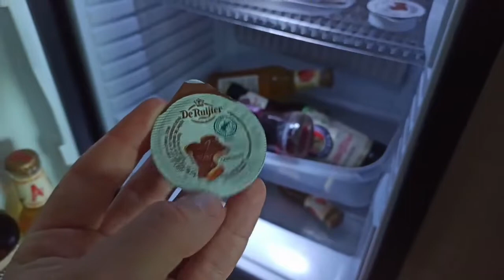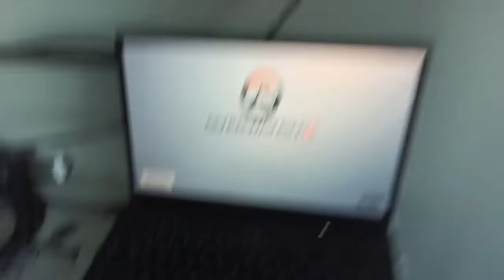Holanda 2, un café y os cuento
Esto es lo poco que quedó del directo ya que decidió autodestruirse al acabar el directo y se guardó corrompido
gracias a todos por pasarse a saludar por el directo y poder vero un rato, me alegra saber que estáis bien
Bienvenidos sean a este humilde canal donde se tira pa lante  por vosotros y siempre intentando echar unas risas, gracias a todos por apoyar este canal